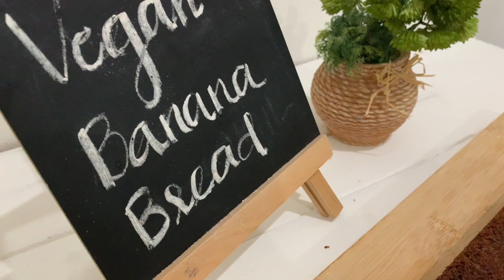Vegan Banana Cake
Healthy vegan banana cake